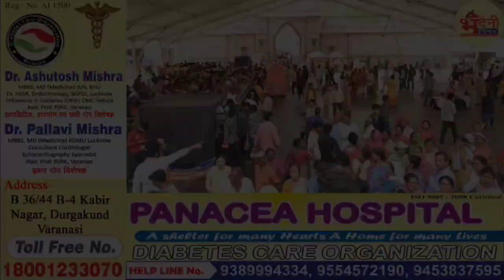Varanasi Top 5 News: NEET परीक्षा परिणाम में धांधली के आरोप में विरोध प्रदर्शन, अनियंत्रित बस पलटी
बनारस की पांच प्रमुख खबरें आप तक

बनारस की सबसे तेज खबरें आप तक –